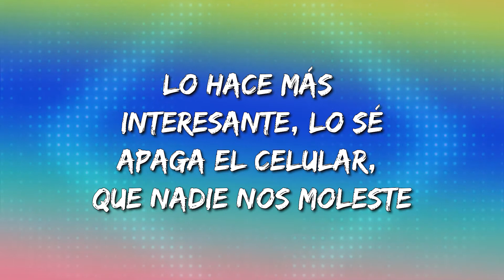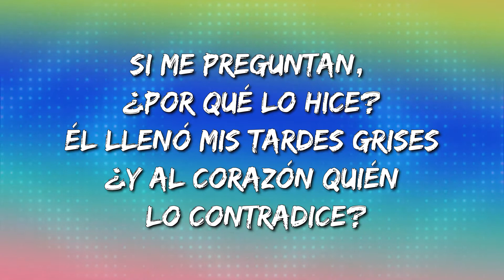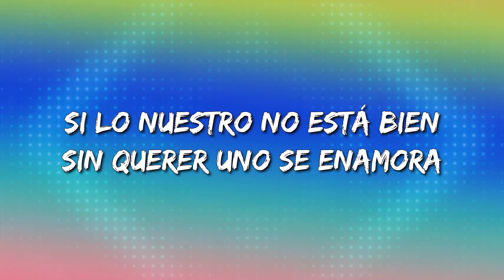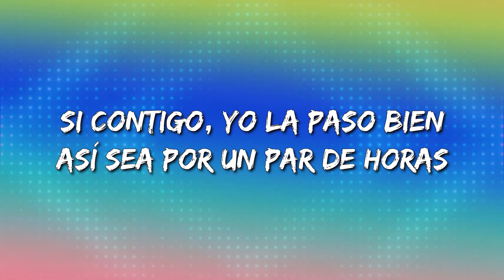Greeicy ft Mike Bahía - Amantes (Letra\Lyrics)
Amantes Letra:

Eh eh eh, eh eh eh eh
Eh eh eh, eh eh eh
Si lo nuestro no está bien
Sin querer uno se enamora
Si contigo, yo la paso bien
Así sea por un par de horas
(Por un par de horas a solas, Mike Bahía)
Somos amantes, inocentes de lo que estamos sintiendo
Tengamos un secreto y que nadie sepa de eso
Lo hace más interesante, lo sé
Apaga el celular, que nadie nos moleste
Donde nadie nos encuentre, voy a llevarte
Amantes, aunque pertenecemos a camas diferentes
Aunque juzgue la gente
Somos amantes, aunque pertenecemos a camas diferentes
Ya no importa la gente
Si lo nuestro no está bien (No está bien)
Sin querer uno se enamora (Sin querer uno se enamora)
Si contigo yo la paso bien (Tú sabes que la paso bien)
Así sea por un par de horas (Por un par de horas a solas)
¿Quienes son ellos para juzgar lo de nosotros?
Sé que suena un poco loco, pero contigo la paso bien
Si me preguntan, ¿por qué lo hice?
Él llenó mis tardes grises
¿Y al corazón quién lo contradice?
¿Y si le pido que sea mi nena?
Poder para siempre tenerla
Sabes que quiero pero el destino nos volvió
Si lo nuestro no está bien (Lo nuestro no está bien)
Sin querer uno se enamora (Sin querer se enamora)
Si contigo yo la paso bien (Si contigo la paso bien)
Sin querer uno se enamora (Sin quererlo se enamora)
Así sea por un par de horas (Aunque sea solo por unas horas)
Greeicy
Greeicy
Mike Bahía
Dímelo Juanca, oh
Original music